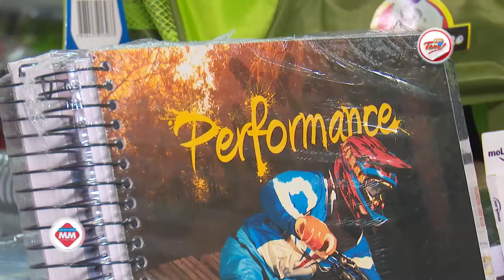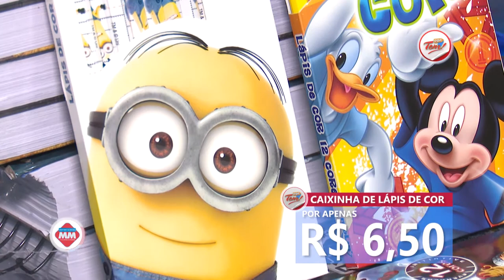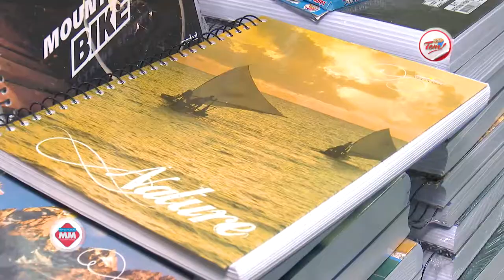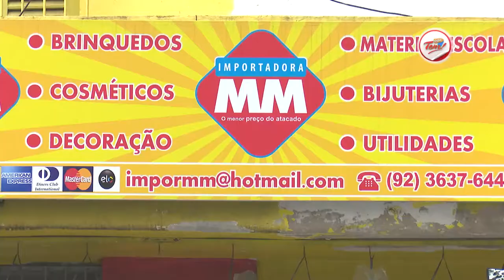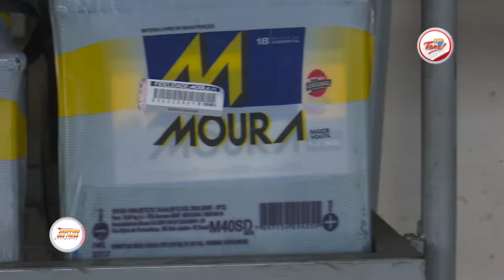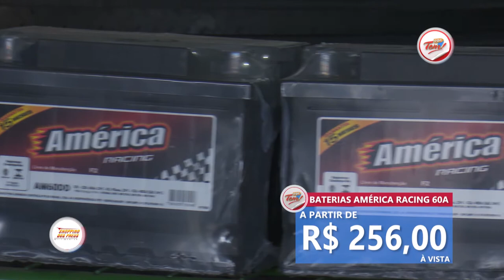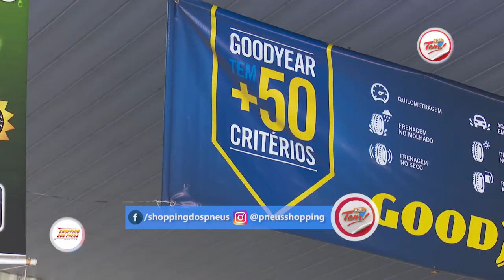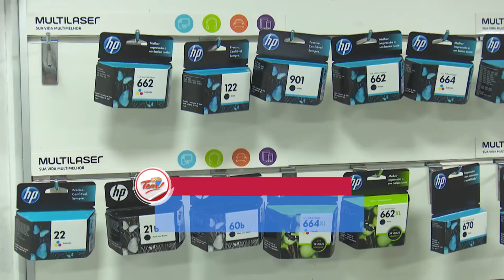Programa Aqui Tem - 13 01 2018 (03º Bloco)